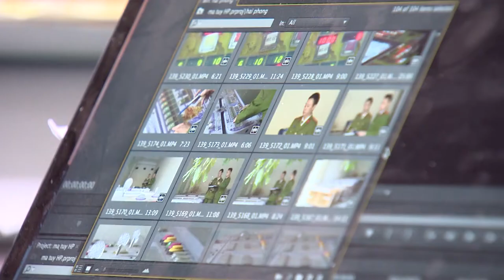Phóng viên VTV Liên Liên chia sẻ kinh nghiệm điều tra - sinh viên trường Báo nhất định phải biết